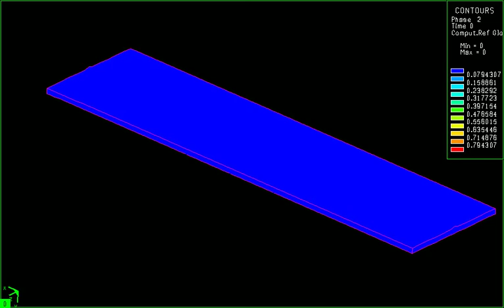Beinite.avi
Распределение бейнита. Решение простой 3D задачи сварки в один проход. SYSWELD.